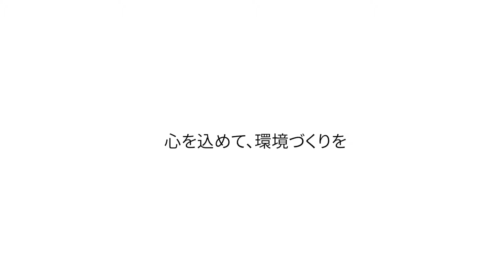心を込めて、環境づくりを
ジャパンハートこども医療センターでは、医療者のほかにも、さまざまなスタッフが働いています。
産まれてきたばかりの赤ちゃんや、入院している子どもやご家族にとって、衛生的で清潔であること。そして、笑顔が絶えない安心できる居場所になってほしいと、心を込めて環境づくりをしています。